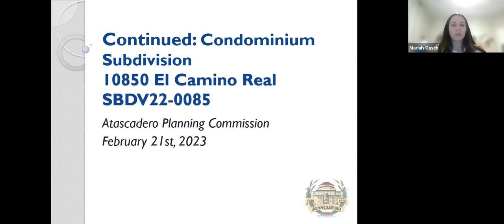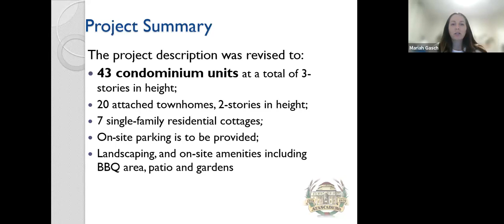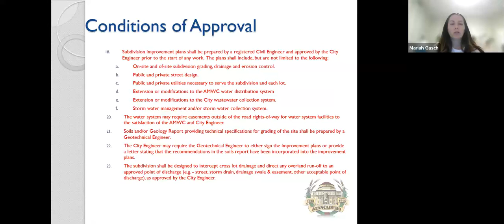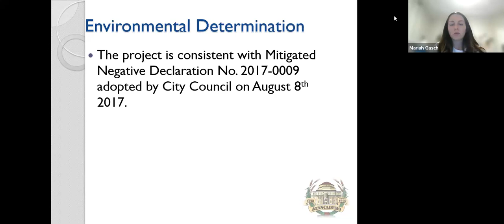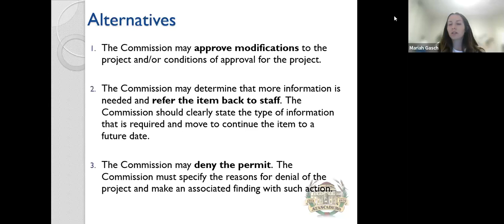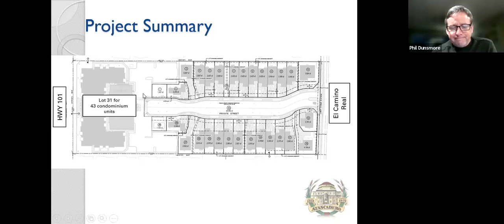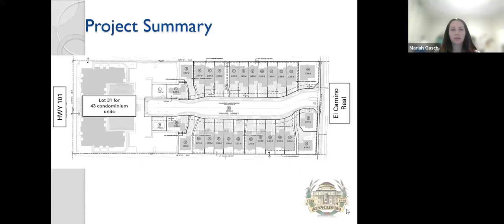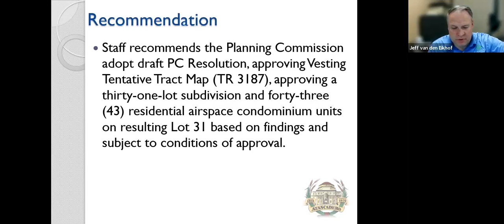Planning Commission Meeting - 2/21/2023